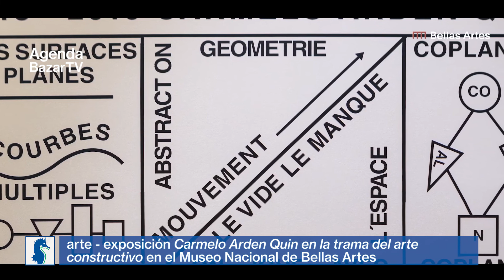arte - Carmelo Arden Quin en la trama del arte constructivo en el Museo Nacional de Bellas Artes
La exposición Carmelo Arden Quin, en la trama del arte constructivo presenta en el Museo Nacional de Bellas Artes las transformaciones en la obra plástica de Carmelo Arden Quin (Riviera, Uruguay, 1913- Savigny sur-Orge, Francia, 2010) a lo largo de siete décadas de trabajo y despliega las vinculaciones que fue tejiendo con los artistas constructivos durante su trayectoria.
Salas 37 a 40, primer piso del MNBA
Hasta el 20 de noviembre de 2022
Entrada gratuita